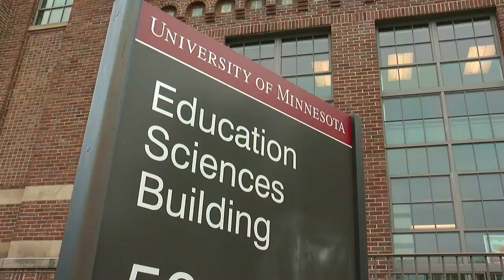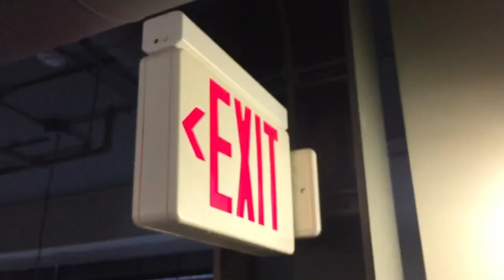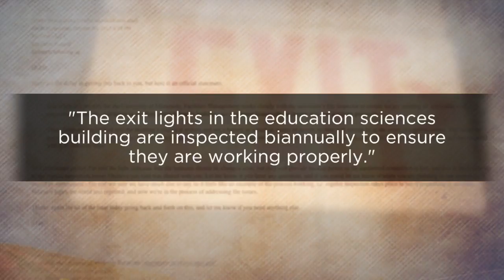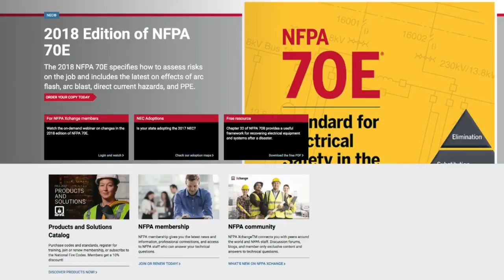'U' Mechanic Warns Of Fire Safety Hazards In Campus Building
A mechanic at the University of Minnesota is blowing the whistle after what he discovered in one building on campus, reports Liz Collin (3:39).
WCCO 4 News– October 12, 2017